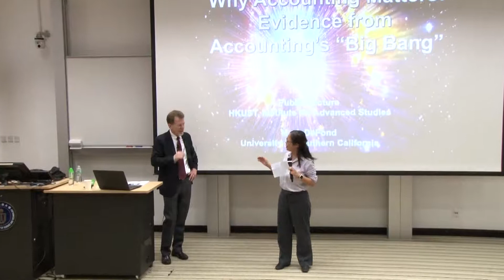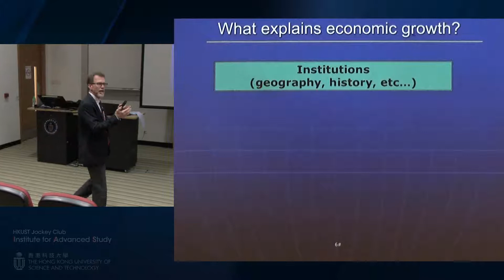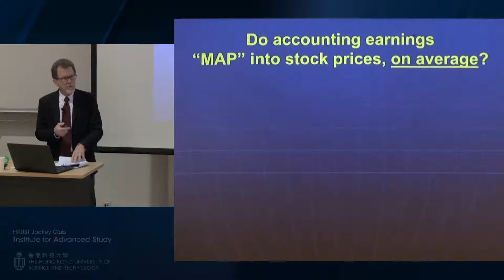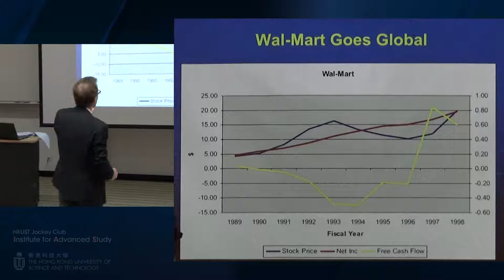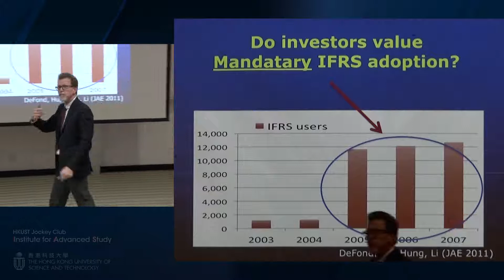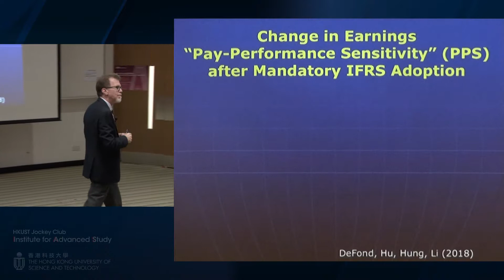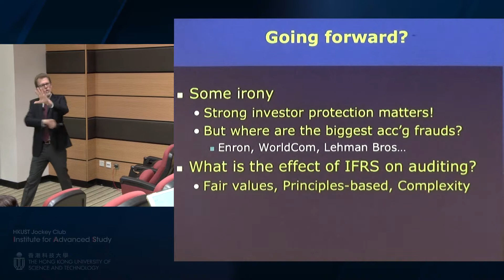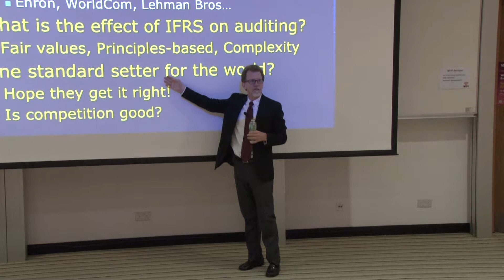IAS Distinguished Lecture: Prof Mark DeFond (Mar 22, 2018)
Title: Why Accounting Matters: Evidence from Accounting’s “Big Bang”

Speaker: Prof Mark DeFond, A N Mosich Chair in Accounting and Professor of Accounting, University of Southern California; Senior Visiting Fellow of HKUST Jockey Club Institute for Advanced Study